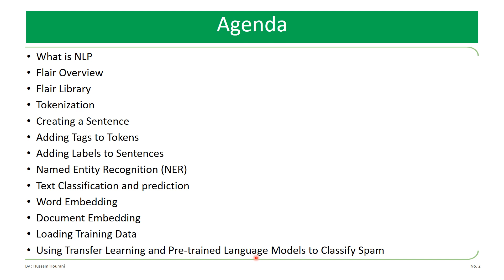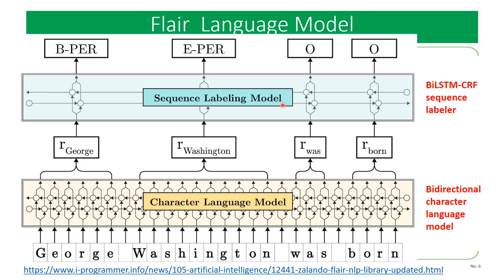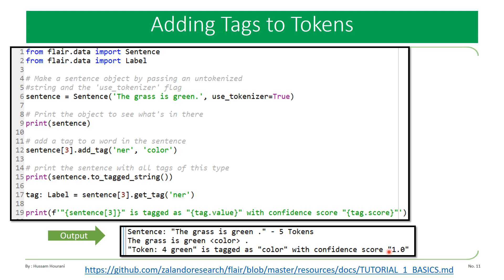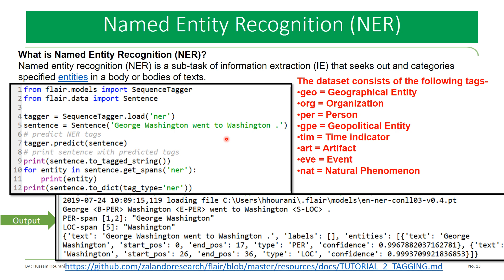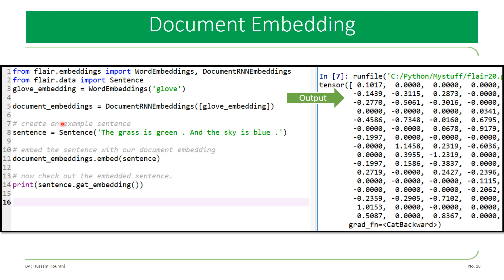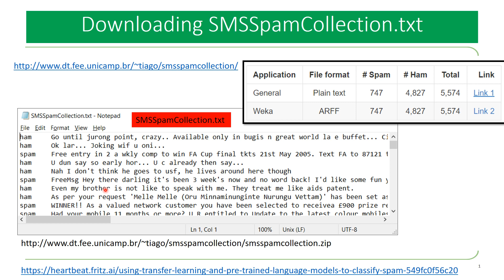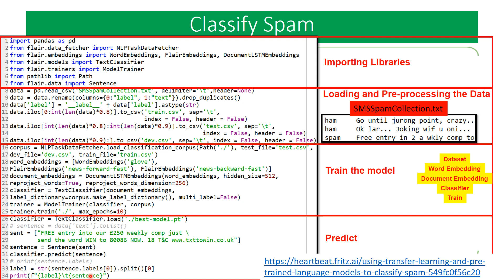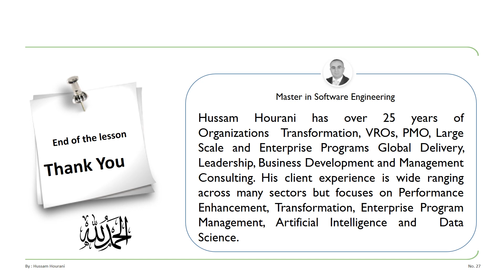Python in Arabic #58 Flair مكتبة فلير ومعالجة اللغات الطبيعية